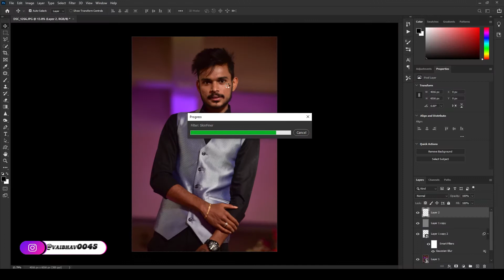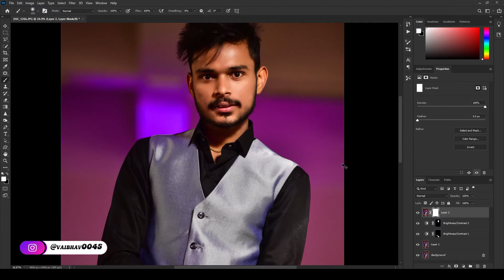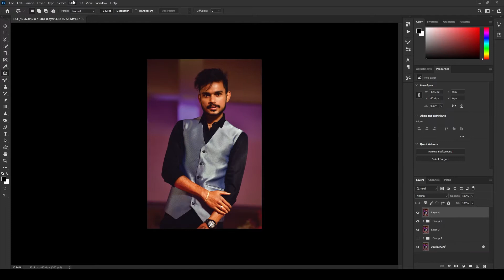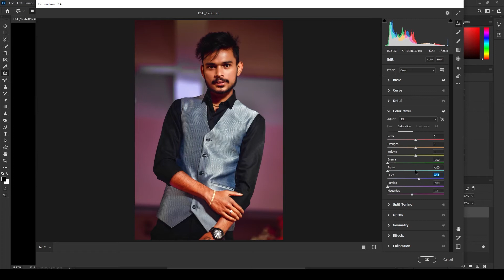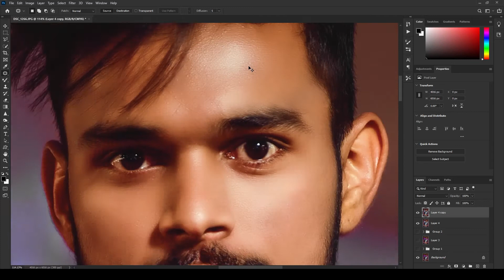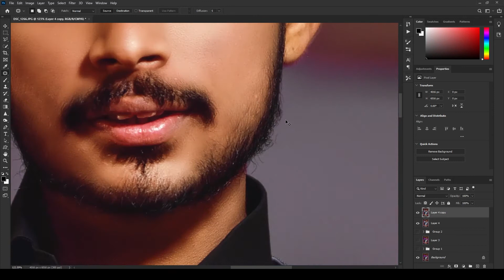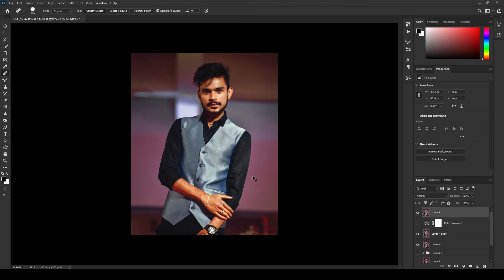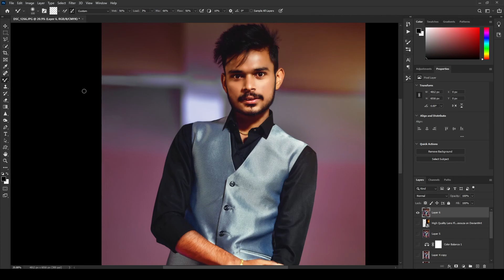Traditional Photo Editing | Traditional Color Grading | Photoshop Tutorial 2021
You can also learn :

➤Photoshop
➤Lightroom
➤Illustrator
➤Flash
➤Premiere pro
➤After Effects
➤Maya
➤Max